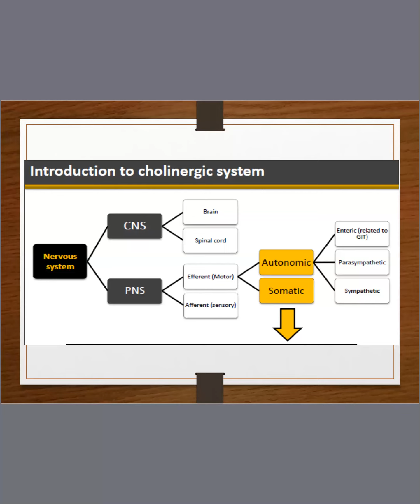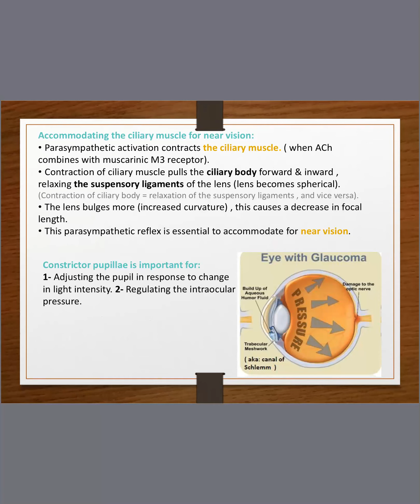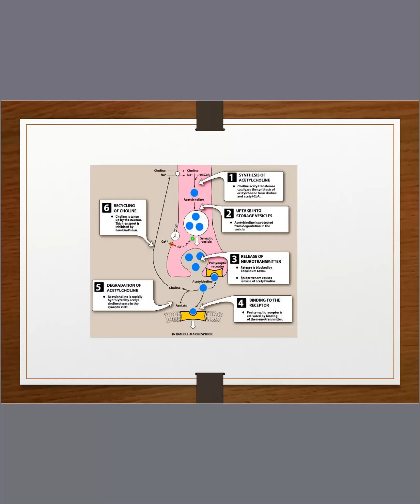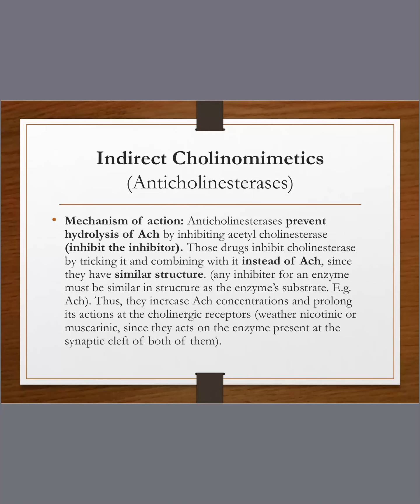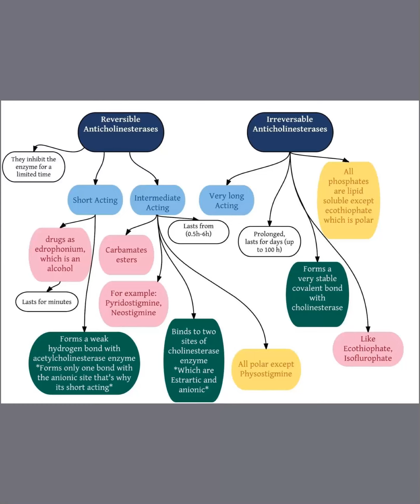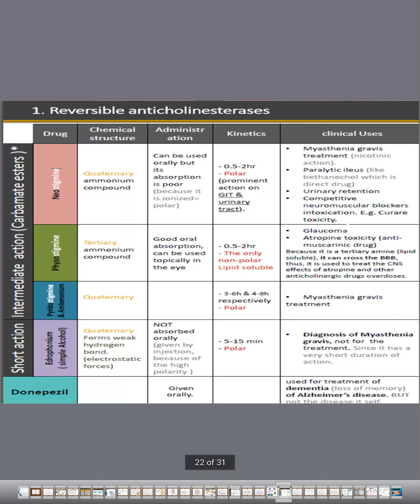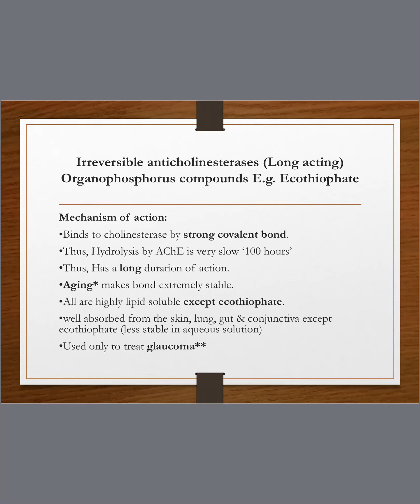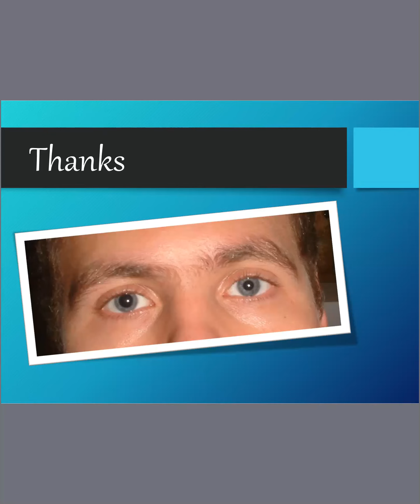Pharmacology - Cholinergic Drugs. Part 2 / د. حسين الجابري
Pharmacology - Cholinergic drugs Part 2
جامعة ذي قار - كلية الطب / المرحلة الثالثة
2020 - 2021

تم تقديم من قبل:
الدكتور حسين الجابري
تدريسي في كلية الطب - جامعة ذي قار
Presented by:
D. Hussein Al-Jabery